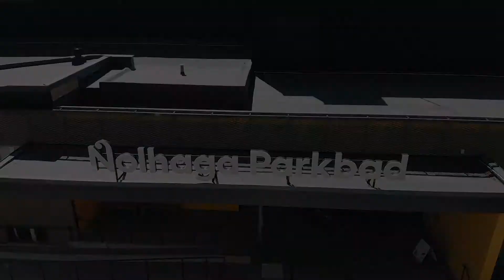EnviroProcess - Referens Nolhaga Parkbad, Alingås 2020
Stålbassänger och en fantastisk vattenrening ger ett krispigt vatten och den perfekta vattenupplevelsen på nya Nolhaga Parkbad.